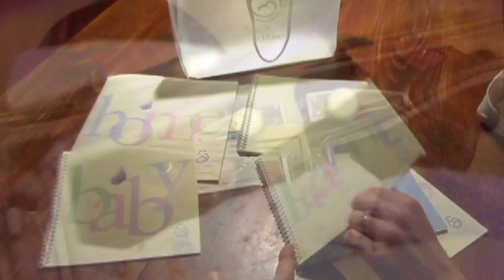2011 National Ambassador: Lauren's Story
Densel Fleming had been a March of Dimes volunteer for 16 years before his daughter, Lauren, was born 3 1/2 months early on February 2, 2004, weighing only 2 pounds, 1 ounce. He and his wife, Nikki, of Marvin, North Carolina, never could have imagined what it would be like to have a baby in newborn intensive care for 5 months.  Lauren was treated for respiratory distress and underwent multiple surgeries related to a damaged vocal cord and a heart defect.

Doctors prepared the Flemings for the worst, Densel says, but "Lauren did everything doctors said she wouldn't be able to do -- like cry and breathe on her own. I knew she was saying to me, if I'm willing to fight, then, Daddy, you better be man enough to fight as well."

Today, Lauren is a warm and loving 6-year-old who makes friends easily and loves to dance, draw, create storybooks and read. The Flemings are grateful for the March of Dimes reasearch and treatment that helped Lauren beat the odds and helped their other two children, Erin and Corbin, be born healthy.

As the 2011 National Ambassador, Lauren and her family will travel the country to share her inspiring story, help raise awareness of premature birth and encourage families and companies to walk with them in March for Babies.